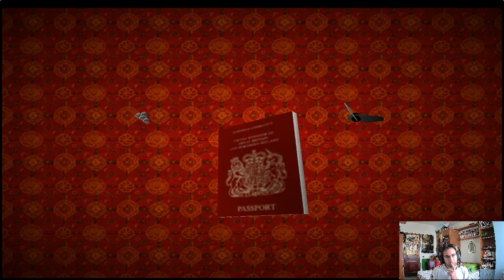Tomb Raider 2 - Gameplay ITA 100% - Parte 28 - Platforming pericoloso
Tomb Raider II (noto anche con il titolo di Tomb Raider II: Starring Lara Croft) è un videogioco del genere avventura dinamica, secondo capitolo della serie Tomb Raider e sequel di Tomb Raider. È stato sviluppato da Core Design e pubblicato da Eidos Interactive l'11 novembre 1997 per Windows, Mac OS e PlayStation. Il 27 ottobre 2011 è stato ripubblicato per macOS tramite l'App Store, il 28 agosto 2009 per PlayStation 3 tramite il servizio online PlayStation Network e per PlayStation Portable. In questo episodio, l'archeologa Lara Croft è alla ricerca del mitico Pugnale di Xian. Da questo episodio la serie Tomb Raider viene doppiata in italiano.
In Tomb Raider II il giocatore controlla l'archeologa Lara Croft, alla ricerca del misterioso pugnale di Xian. Il gioco è in terza persona. Lara è sempre visibile e la camera riprende da dietro le spalle di Lara. Il mondo in cui è situata è disegnato in tre dimensioni ed è caratterizzato dalla sua natura cubica. Sporgenze, muri e soffitti sono a 90° gli uni gli altri, benché i game designer abbiano usato qualche abile trucco per rendere il tutto meno evidente.
Il gameplay di Tomb Raider II non si discosta molto da quello del suo predecessore. Scopo dei livelli è sempre quello di muovere Lara attraverso gli scenari, che presentano diversi gradi di difficoltà. I movimenti nel gioco sono vari e permettono complesse interazioni con l'ambiente circostante. Oltre a camminare, correre e saltare, Lara può eseguire passi laterali, verticali, rotolamenti a 180°, tuffarsi e nuotare in acqua (in tal caso, una barra di energia indica la resistenza di Lara all'annegamento). Lara ha due posizioni di base: una con le armi estratte ed una con le mani libere.  Mentre in Tomb Raider Lara si scontrava principalmente con animali aggressivi (come gorilla, leoni e coccodrilli) o creature mitiche (come i guerrieri di Atlantide), in Tomb Raider II sono aumentati gli scontri a fuoco contro nemici umani, presenti quasi in ogni livello del gioco. A differenza del precedente capitolo, talvolta i nemici umani, dopo essere stati uccisi, rilasciano oggetti (armi, munizioni, medikit o bengala) che il giocatore può raccogliere. In Tomb Raider II, numerosi nemici nonché una varietà di trappole possono portare Lara alla morte, evento che può capitare facilmente nel gioco. Avendo caratteristiche di videogioco a piattaforme, Lara dovrà eseguire salti sincronizzati che la portino sana e salva nella piattaforma opposta o precipiterà di sotto. La sopravvivenza alla caduta da alte sommità deriva dall'altitudine e dal tipo di salto (si possono effettuare anche tuffi ad angelo da altezze anche relativamente basse). Molto interessanti sono i pali acuminati: un qualunque salto anche sul posto sarà sempre fatale, corrergli attraverso provocherà danni, camminarvi lentamente non causa alcun danno. I vari animali del gioco non possono scavalcare piattaforme, ma la maggior parte dei nemici umani può farlo; il fuoco è un corpo letale nel gioco e se se ne viene a contatto Lara prenderà immediatamente fuoco, ma può salvarsi entro breve tempo in uno specchio d'acqua. Altre cause di game-over del gioco sono annegamento, folgorazione, ferite da armi da fuoco, schiacciamenti o essere mangiati. In Tomb Raider II, il pulsante d'azione è usato per raccogliere oggetti, azionare leve e pulsanti, sparare, spingere o ed arrampicarsi su sporgenze. Gli oggetti da raccogliere più diffusi sono le munizioni e piccoli o grandi medipack. Oggetti specifici da raccogliere nel gioco sono invece chiavi e oggetti richiesti per il completamento del livello. Gli enigmi del gioco sono variabili: da tirare combinazioni di leve o premere serie di pulsanti, all'eseguire serie di salti sincronizzati, dall'evitare trappole, allo spostare blocchi, dal trovare il percorso giusto, al collezionare e trasformare diversi oggetti chiave. In Tomb Raider II è possibile salvare ovunque e un numero illimitato di volte. Il livello termina quando una certa destinazione è raggiunta, un oggetto è stato ottenuto, oppure un nemico è sconfitto.